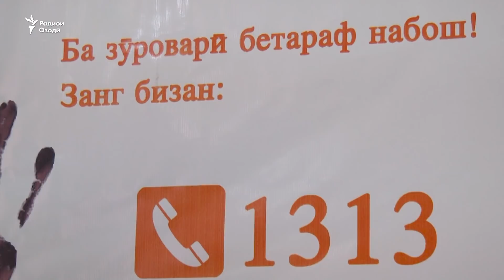"Занонро назанед" 16 рӯзи зидди хушунат дар Тоҷикистон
Рӯзе аз панҷ то ҳафт зани тоҷик аз зарбу лат ва озори шавҳар ва хешу табори онҳо ба Шамъигул Аминова шикоят мекунанд. Ин шикоятҳо гоҳе телефонӣ ва гоҳе дар суҳбатҳои рӯбарӯ баён мешавад.